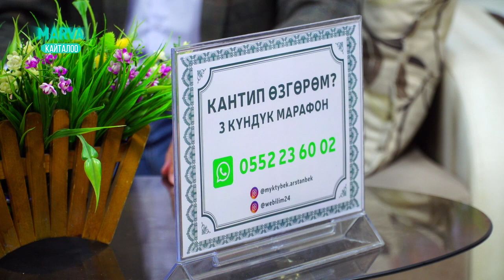Орозодо 30 күн 2021//Мыктыбек Арстанбек ажынын Кантип ӨЗГӨРӨМ аттуу 3 күндүк Онлайн тренинги боюнча